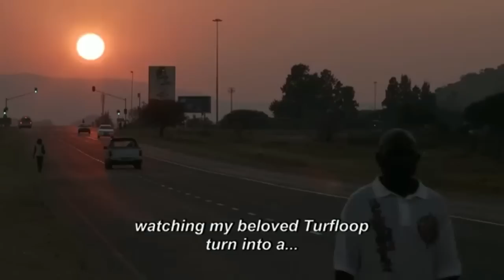Skeem Samm Wallet Poems (Ooh Turfloop How I used to love thee)